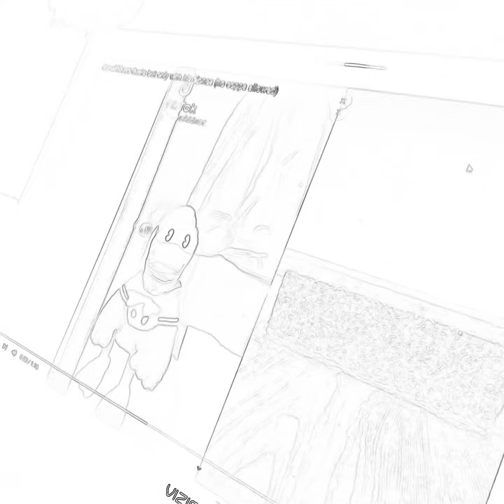March 13, 2022